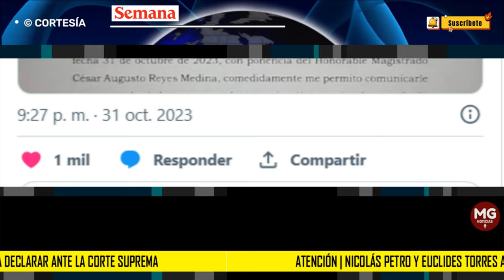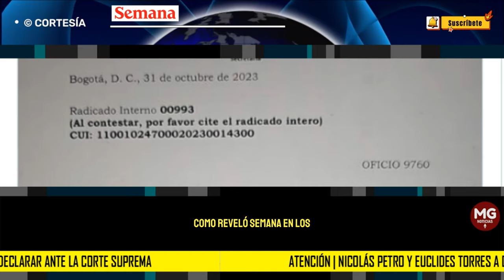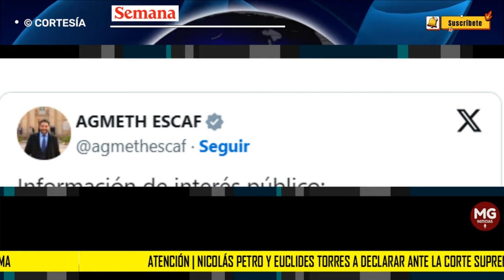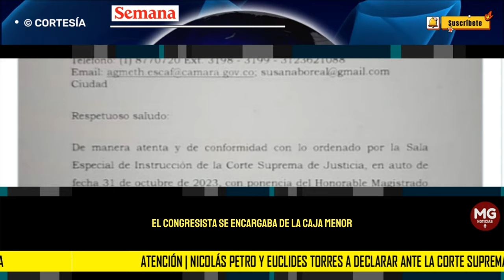URGENTE 🔴 NICOLAS PETRO Y EUCLIDES TORRES A DECLARAR ANTE LA CORTE SUPREMA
Atención | Nicolás Petro y Euclides Torres a declarar ante la Corte Suprema en la indagación contra Agmeth Escaf por gastos de campaña presidencial
El representante a la Cámara fue mencionado por Nicolás Petro en su interrogatorio ante la Fiscalía General que reveló en exclusiva SEMANA.